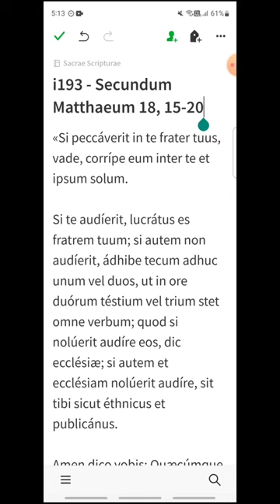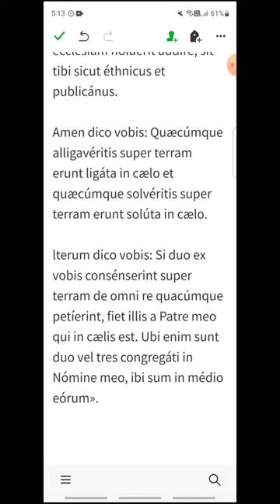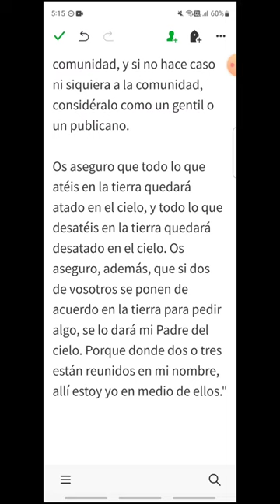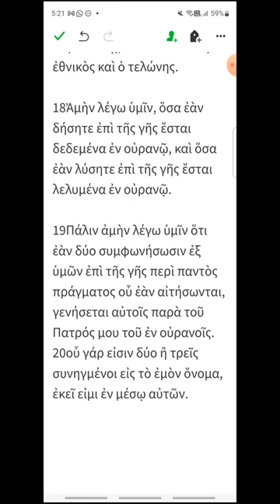i193 - Mateo 18, 15-20 - EVANGELIO DEL DÍA en Latín, Español y Griego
Miércoles XIX del Tiempo Ordinario
00:17 Latín
01:28 Español
02:33 Griego